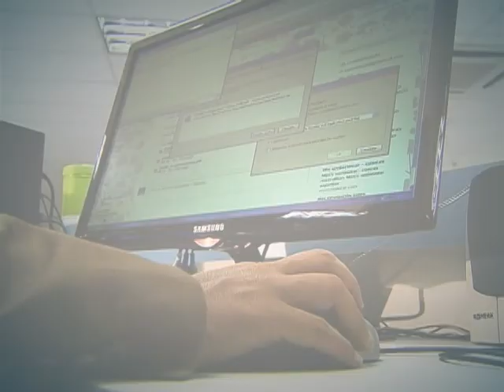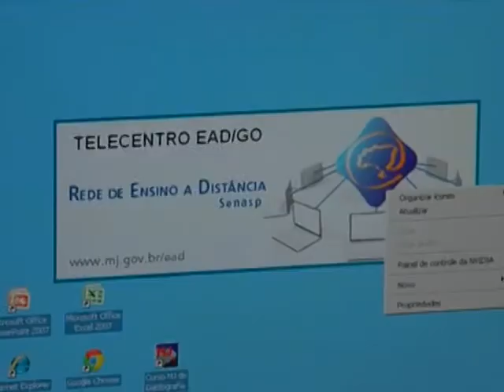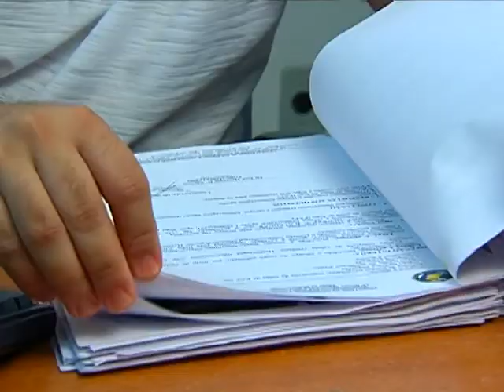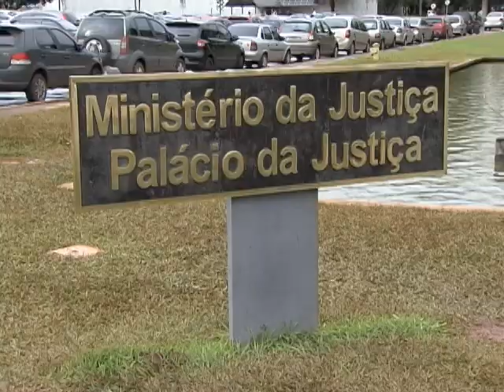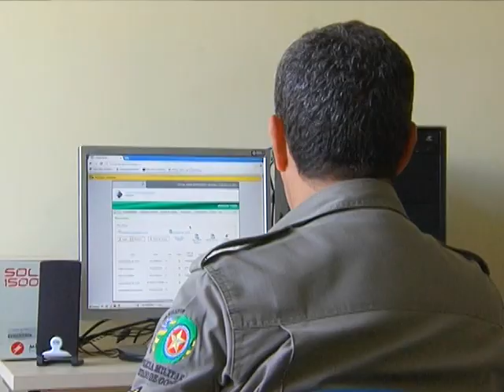Cursos a distância já capacitaram quase 500 mil profissionais de segurança pública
DA REDAÇÃO - 23.01.14: Um total de 490 mil profissionais como policiais e bombeiros já foram capacitados em cursos a distância da Secretaria Nacional de Segurança Pública (Senasp). São oferecidas atualmente 68 opções de qualificação, e mais 8 devem estar disponíveis ainda este ano. Mais de 2 milhões de aprovações já foram contabilizadas. Confira alguns exemplos na reportagem da equipe Da Redação da TV NBR.